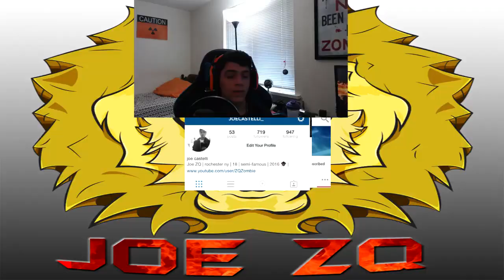I STOLE MY FRIEND'S GIRLFRIEND! (CRAZY LIFE STORY)